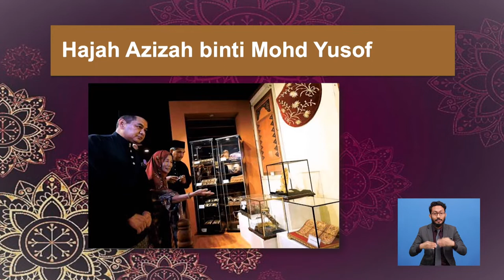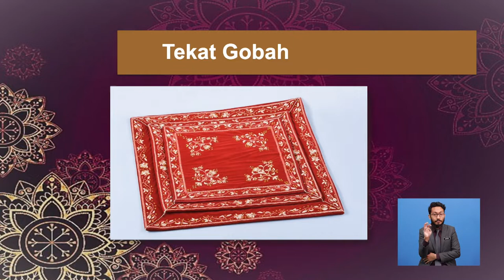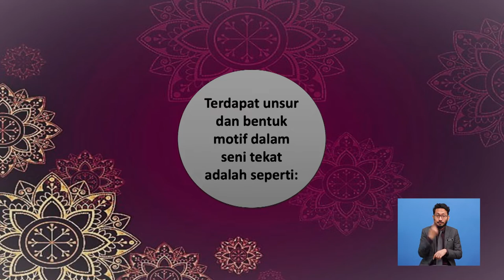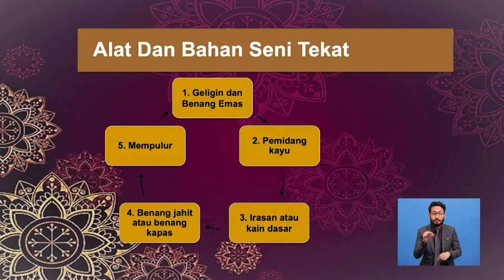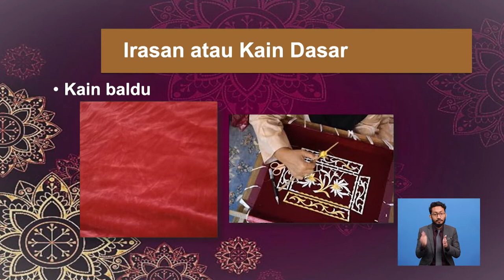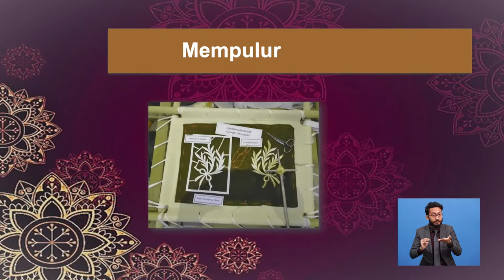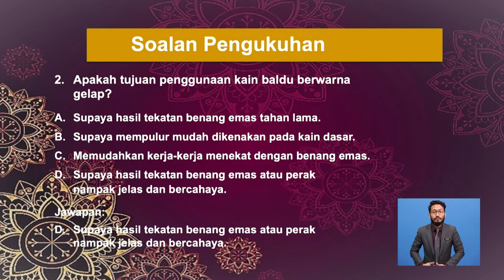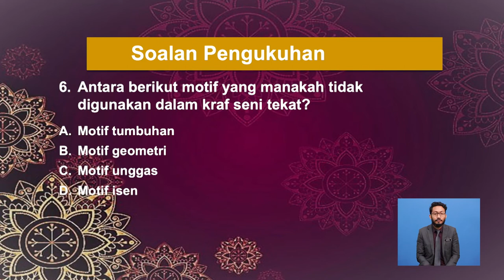Tingkatan 5 | Pendidikan Seni Visual | Kraf Tradisional : Seni Tekat | R528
Rancangan ini memaparkan pengenalan, sejarah, dan tokoh Tekat yang terkenal dalam negara kita Selain itu, jenis-jenis Tekat termasuklah Tekat Timbulan Benang Emas yang menarik